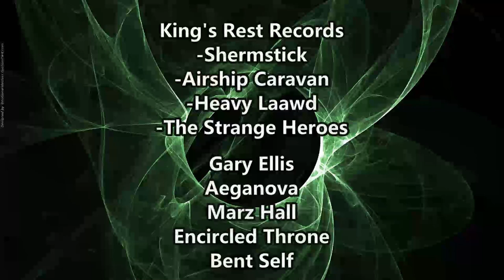BEST SONG ON THE ALBUM ? Voice of Baceprot - Age Oriented ( Reaction / Review )